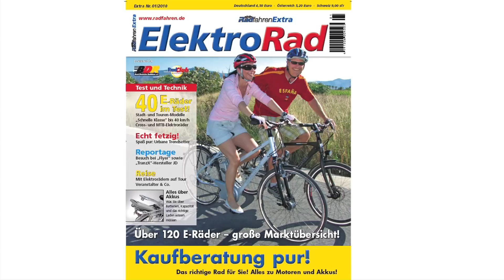»ElektroRad« 01/2010: Im Test - das Ave GT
Das Ave GT ähnelt Globetreter-Rädern von Tilmann Waldthaler: kompakt, stabil, ausgewogene Sitzposition, beste Fahreigenschaften. Und das gepaart mit Motorkraft & großer Reichweite: Applaus für Ave! Probe fahren.